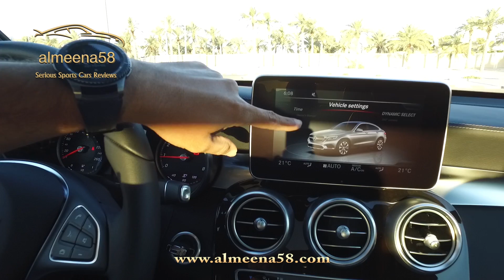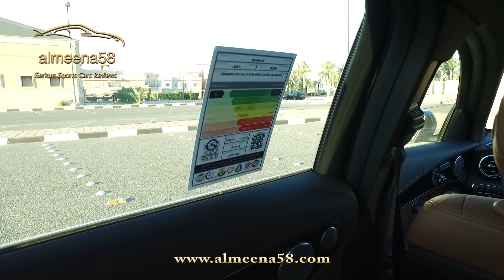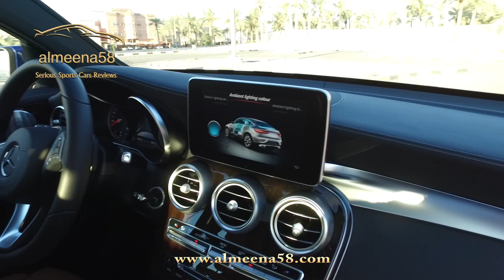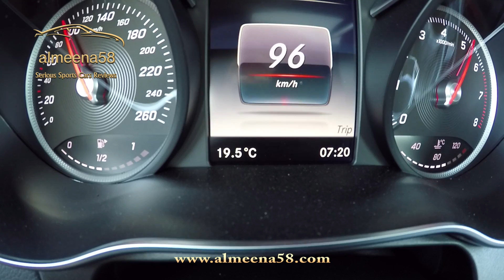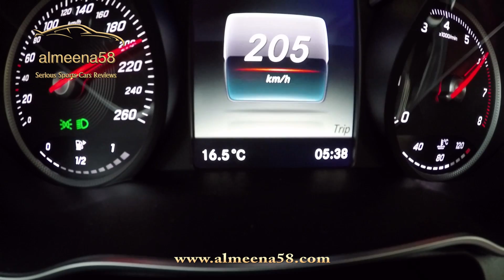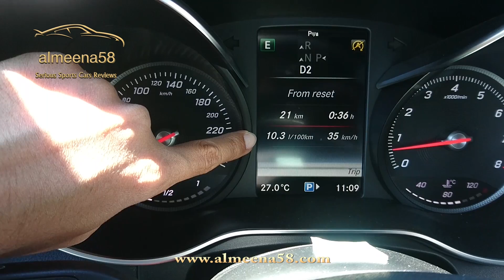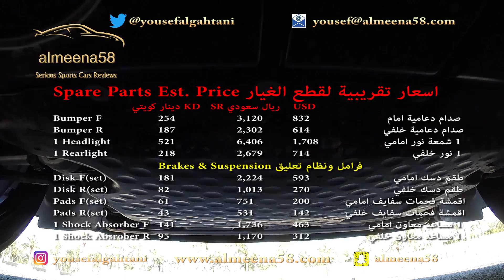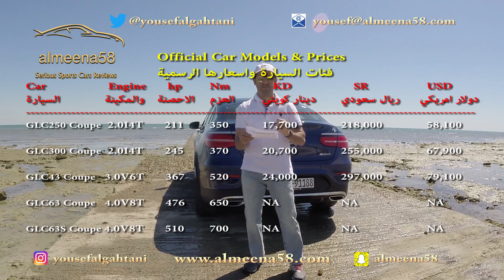تجربة مرسيدس بنز 2017 GLC250 Coupe AMG بالشوارع والحلبة مع الاسعار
تجربة مفصلة لمرسيدس بنز 2017 GLC250 Coupe AMG بالشوارع والحلبة  مع مقارنتها  بالمرسيدس GLC250 SUV وبي ام دبليو X4 xDrive28i وبورشه Macan   ولكزس NX200t. بداية من تقييم التصميم الخارجي والداخلي مرورا بالاداء والذي يشمل تجربة تسارع من صفر الى 100 كم واداء الفارمل من 100كم\س الى الصفر ومن صفر الى اقصى سرعة وبالشوارع العامة وحلبة مغلقة مع تقييم صوت العادم والشكمان. اسعار قطع الغيار التقريبية من الاشياء المهمة المذكورة بالحلقة والتي نختمها بمناقشة تكلفة اقتناء السيارة والتقييم النهائي لها.

شكرا لكم
شكرا لوكالة مرسيدس الكويت

Music (Music_premiumbeat) موسيقى
Can't Slow Down by Reaktor Productions
Dreamer by Reaktor Productions
Greatness by Delicate Beats
It Matters by Allegory Music
Ocean Avenue by Styve Bolduc
Only Human by Olive Musique
Redemption's Wake By Brightside Studio
Seeds of Hope By  Ben Beiny
Where's My Banjo by RimskyMusic

Producer منتج
Writer كاتب
Editor مونتاج
Director اخراج
Yousef Algahtani يوسف القحطاني

انتاج 2017 Production